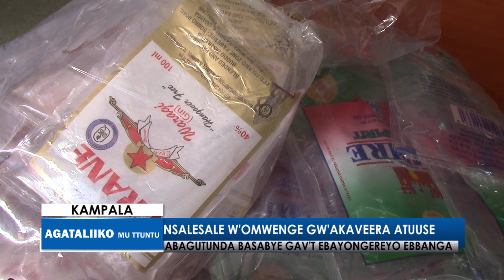Nsalesale w'omwenge gw'akaveera atuuse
Abagutunda basabye gavumenti ebayongereyo ebbanga

Agataliiko mu ttuntu 31052019 Kampala